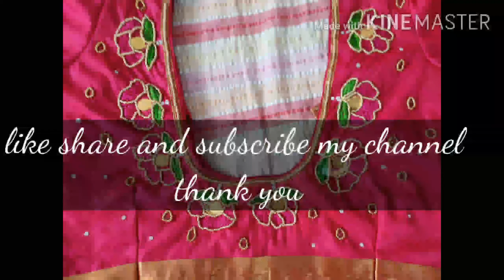my own designed blouses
Here there are some designer blouses made by me